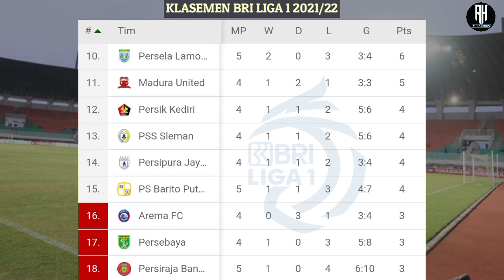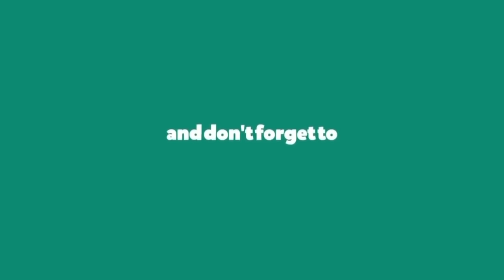Hasil Liga 1 Hari ini | Persija vs Persita | Klasemen Bri Liga 1 2021 Terbaru | Jadwal Liga 1 2021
Psm 0-2 Barito
Persikabo 0-0 Persib

Persela 1-0 Persiraja
Borneo 1-1 Bali united
Persija 1-1 Persita

Bhayangkara vs Persik | Jam 15;15 wib
Psis vs Madura united | Jam 15;15 wib
Persipura vs Arema | Jam 18;00 wib
Pss vs Persebaya | Jam 20;45 wib

*semua pertandingan live indosiar
*jadwal sewaktu waktu dapat berubah

Hasil persib tadi malam
Hasil persija tadi malam
Hasil pertandingan liga 1 terbaru
Hasil liga 1 semalam
Hasil liga 1 pekan 5
top score liga 1 2021/2022
klasemen liga 1 2021/2022
liga 1 minggu ini
Jadwal pertandingan Liga 1 terbaru
Jadwal Liga 1 2021/2022
Hihglights liga 1 2021
Highlights liga 1